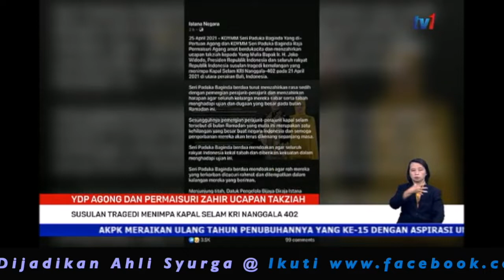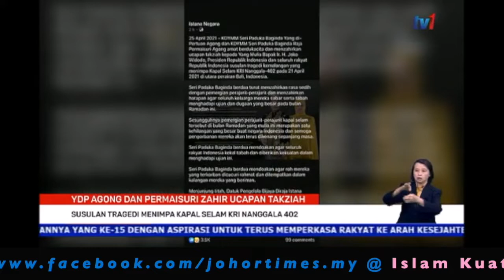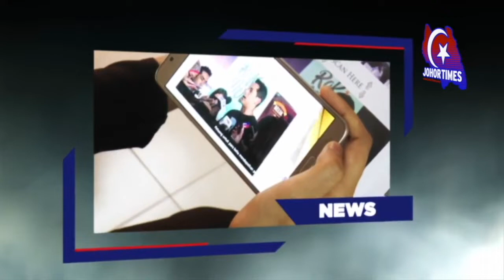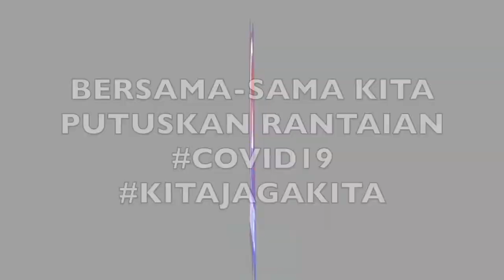YDP AGONG DAN PERMAISURI ZAHIR UCAPAN TAKZIAH